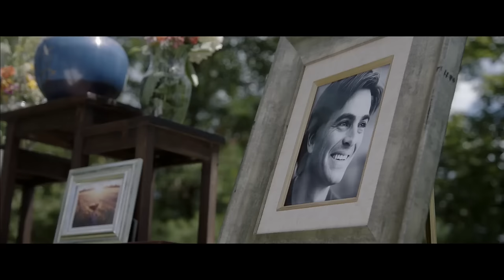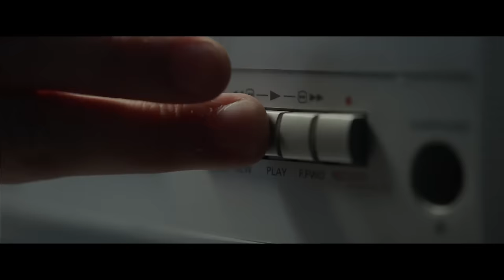JACK GOES HOME Trailer (2016) Thriller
Jack Goes Home  Trailer - 2016

About Jack Goes Home :
After his father is killed in a car crash, Jack travels home to Colorado to help nurse his mother (who was injured in the crash) back to health. There, he uncovers long buried secrets and lies within his family history, his parents, his friends and his very identity.